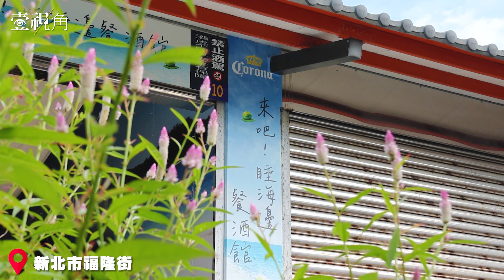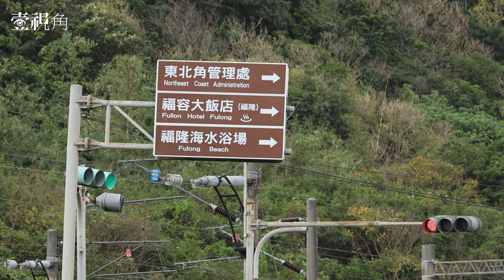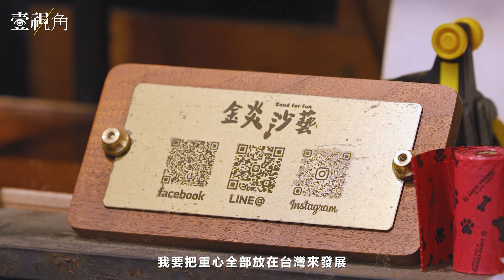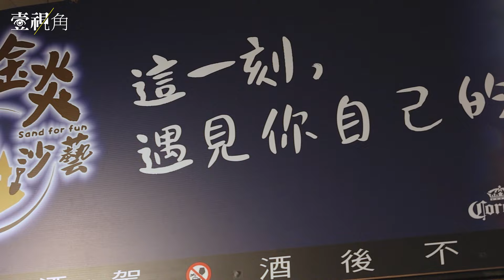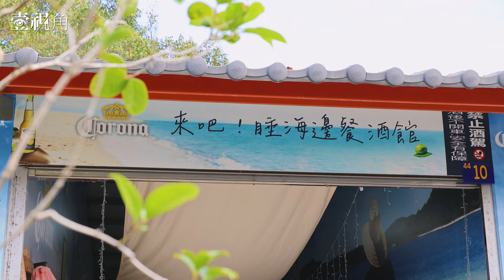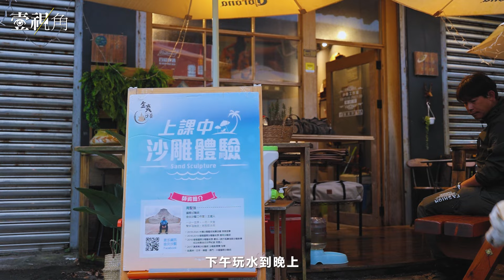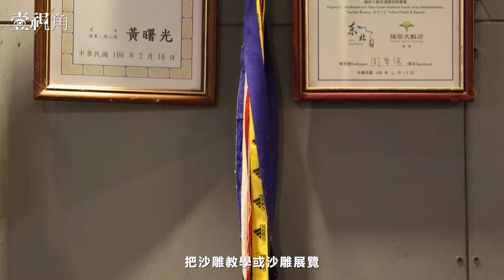【壹視角】浪漫中的毀滅與重生 沙雕師周聖強的藝術旅程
「對我來說毁掉它的那一瞬間，其實我是期待著下一次的挑戰。」
－國際沙雕師周聖強

沙雕師周聖強擁有十年沙雕創作經歷
他認為作品的「毁滅」象徵「重生」
只有在下一次創作時才能追求更完美！
他克服各種挑戰、專注雕刻細節，以藝術傳遞深遠意義
儘管沙雕在台灣屬小眾領域，他憑著熱情與努力，在國際沙雕界嶄露頭角
更創立工作室，透過教學和活動，讓更多人理解藝術與自然保護的重要性

下載【年代電視】APP：
iOS平台：